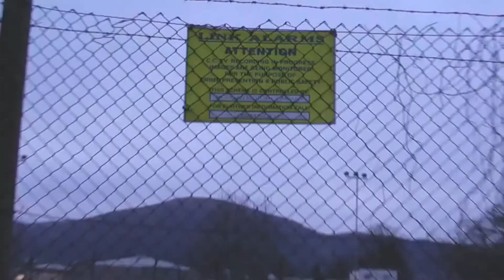Skindred - Gun Talk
George Murphy's Media Project

Backing track - Skindred - Gun Talk

Vocalist: Elliot Bowden
Bassist: Holly Furniss
Guitar: Jallen ( Me)